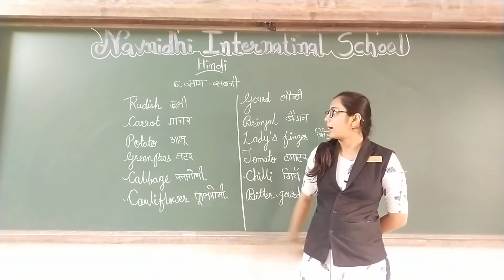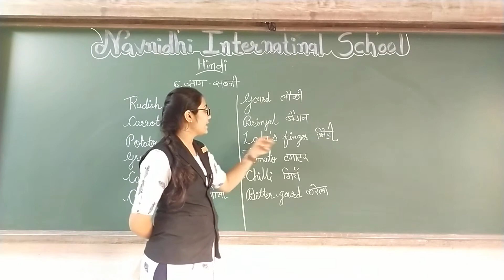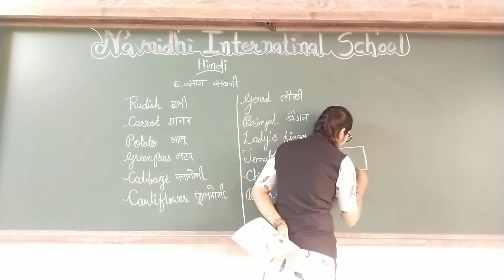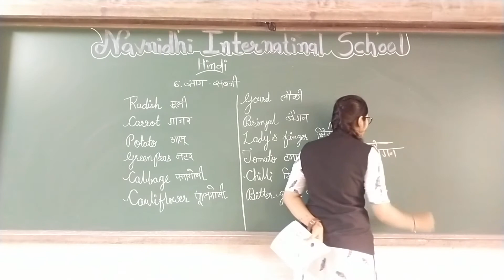GSEB | ENGLISH MEDIUM | STANDARD - 4 | हिन्दी | पाठ - ६ | साग - सब्जी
02/07/2021